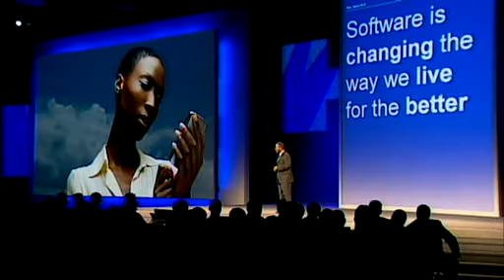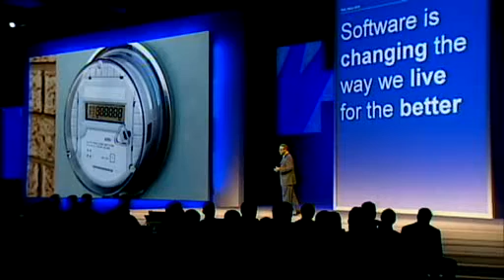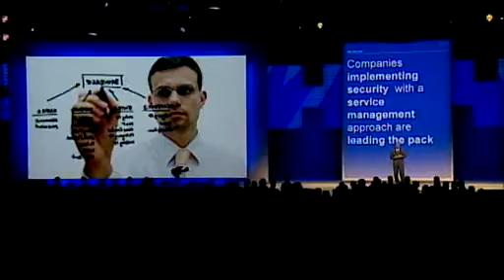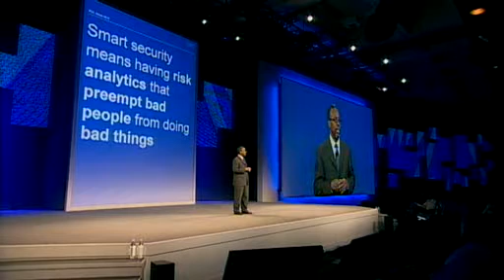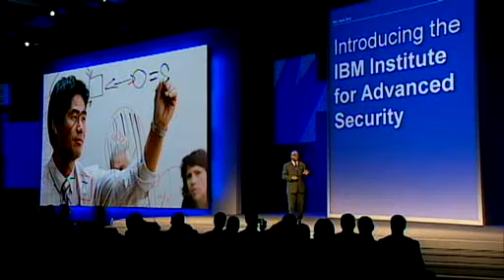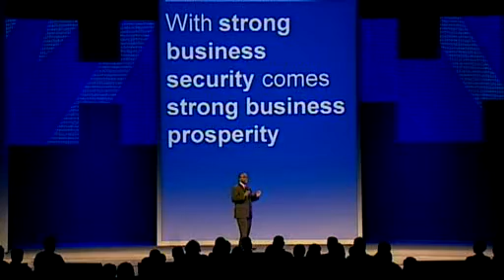Conference 2010 Keynote - Al Zollar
SPEAKER: Al Zollar, General Manager, IBM Tivoli Software